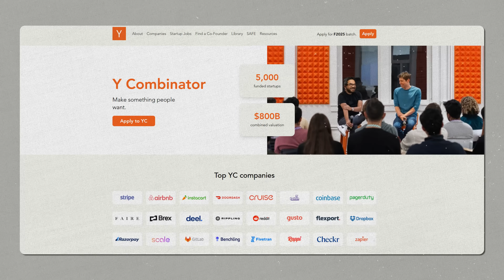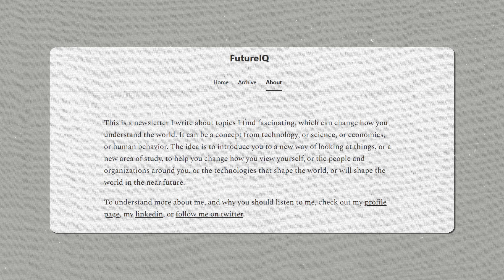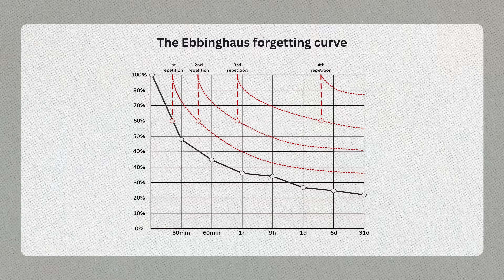Your Brain Deletes Knowledge on Purpose - Future IQ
Have you ever gone back to a video, a book, or even a conversation and realized you remembered almost nothing from it? It feels like your brain has failed you but what if forgetting isn’t failure at all? In this episode of FutureIQ, we explore why your mind doesn’t work like a hard drive, storing neat little files forever, but more like a compiler, constantly rewriting and updating the way you see the world.

From Paul Graham’s reflections on books to the science of memory and the Ebbinghaus forgetting curve, we uncover why the details slip away but the deeper patterns stay behind, quietly shaping how you think. This is why you suddenly start seeing “incentive design” or “preference cascades” everywhere your brain has been primed, even if you can’t recall the source. Psychologists call this the Baader Meinhof effect, but you’ll simply experience it as the world looking different after exposure.

And here’s the twist: even if you forget the content of a FutureIQ episode, the Algorithm doesn’t. By watching, you teach YouTube what to feed you next, nudging your entire digital environment toward smarter ideas. Forgetting, paradoxically, may be the very reason the learning sticks—because it seeps into your intuition, into the part of you that acts without thinking.
This episode is about why forgetting isn’t the enemy of knowledge, but the engine of wisdom.

: community for understanding priors and helping reduce your biases
Theory that willpower can be explained using bayesian updating
Understanding opportunity costs
Big link of opportunity cost articles/videos/podcasts
Nir Eyal book Hooked
Nir Eyal book Indistractible